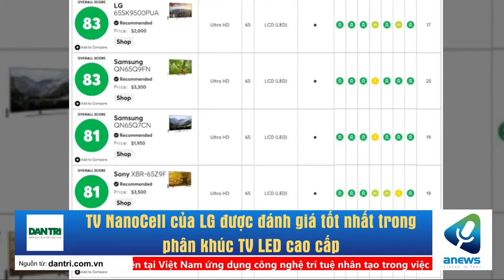TV NanoCell của LG được đánh giá tốt nhất trong phân khúc TV LED cao cấp